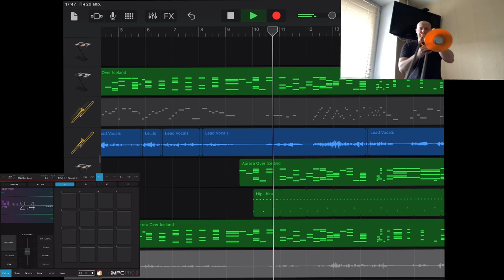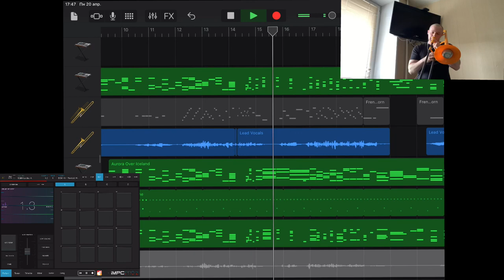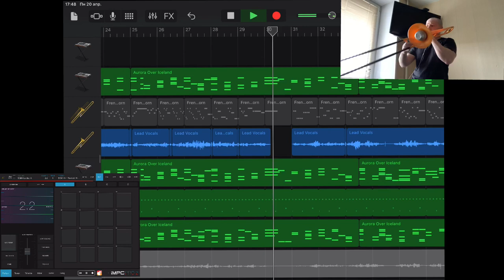La Hieronyma. Pbone. Remix.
Giovanni Martino Cesare - La Hieronyma (1621)
Pbone - Aleksey Lobikov